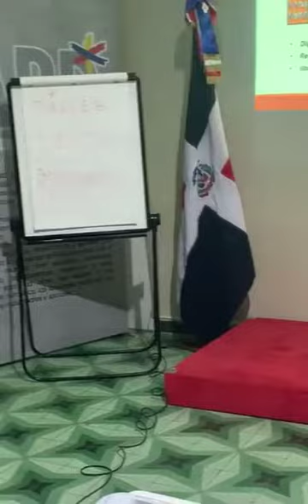APD socializa la nueva Ley Electoral 20-23 con los formadores electorales de la APD.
Santo Domingo: - La Alianza por la Democracia (APD) inició los talleres de “socialización” de la nueva Ley Electoral 20-23 con los formadores electorales de la APD.
La secretaria de asuntos electoral, a cargo de Benito Vidal, instruyó e inició el taller de socialización de la ley con la participación de dirigentes nacionales de la organización.